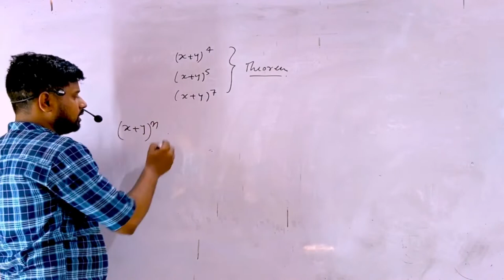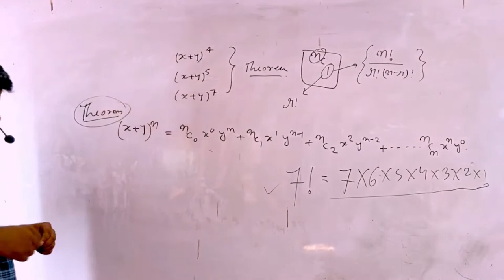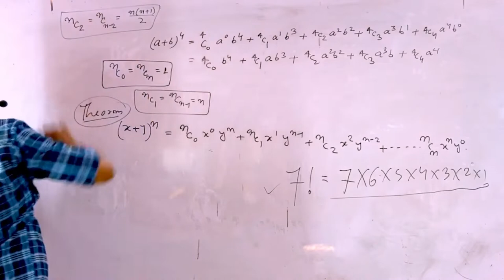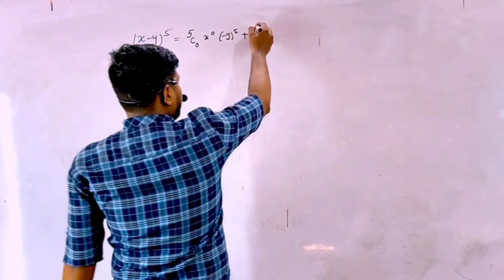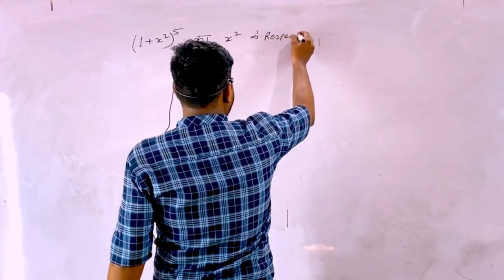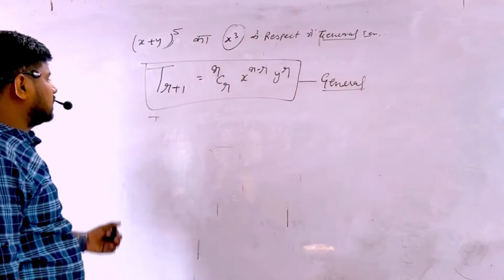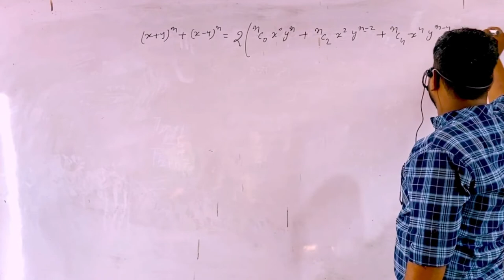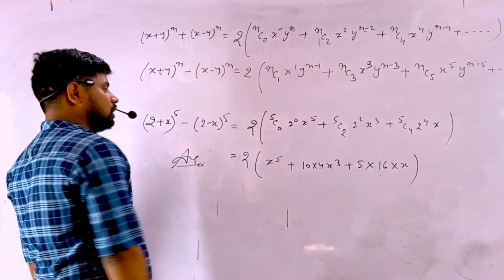BINOMIAL THEOREM BASIC IN ONE SHOT ALL CONCEPT | द्विपद प्रमेय